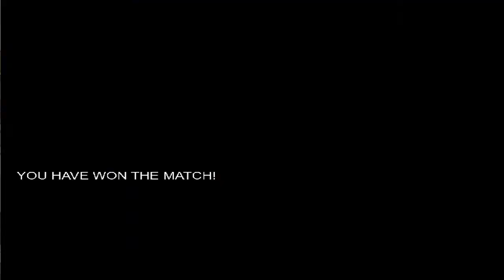mugen - Ogami reiji vs Chizuru Kagura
stages : Zander's Forest of Tranquility
sound : KOF All Star - Chizuru Kagura Theme [Fairy] (OST)